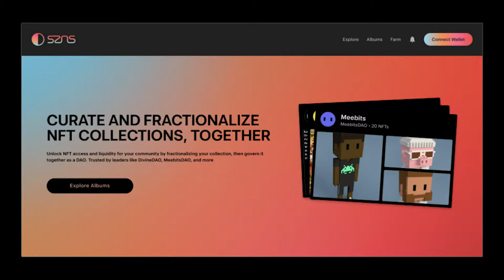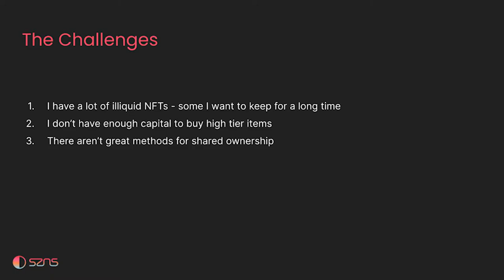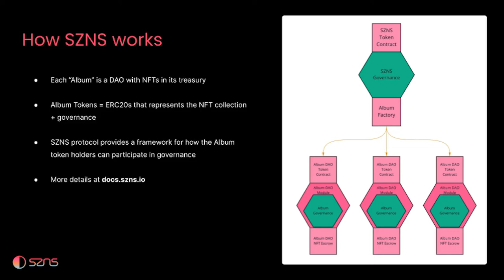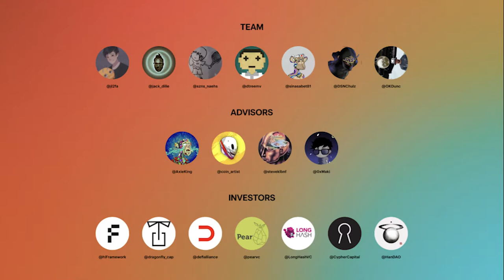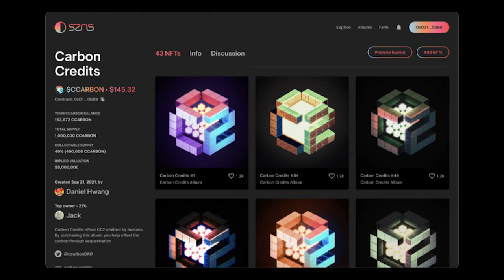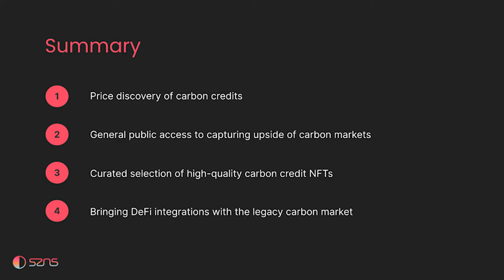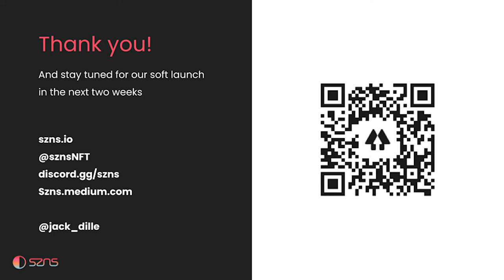Carbon Credit NFT Consolidation with SZNS - Jack Dillé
Jack Dillé, designer at SZNS, breaks down the SZNS system as a curation and consolidation platform for tokenized carbon credit NFTs that can feed into greening cryptoassets.